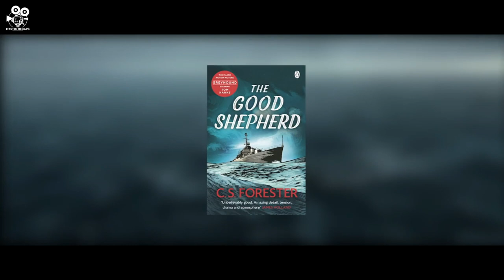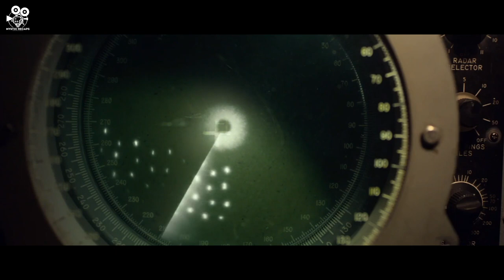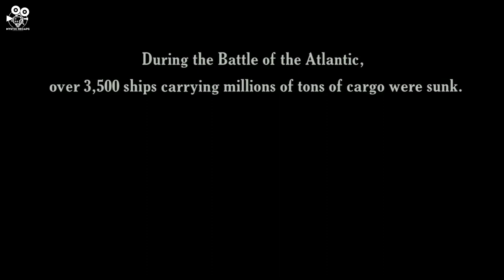US Captain Fights for Survival Against Nazi Wolfpack in Epic WWII Tale | Movie Recap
In Greyhound, Tom Hanks stars as Captain Ernest Krause, leading a naval convoy across the treacherous waters of the North Atlantic during World War II. Its mission to protect a convoy across the Atlantic. But when a stealthy German submarine attacks, Krause and his destroyer, the Greyhound, are thrust into a desperate battle for survival.. Don't miss this exciting and heart-pumping movie recap.

Our team spends three days creating a single video, including choosing a movie, writing an original script, narrating, selecting clips and music, and reviewing to ensure the best quality. We strive to produce engaging and entertaining content for our audience.

The content on Mystic Recaps is for educational and entertainment purposes only.

We hope you enjoyed this movie recap. A lot of work has gone into it and we appreciate you taking the time to watch.